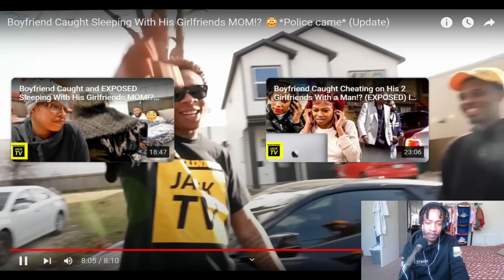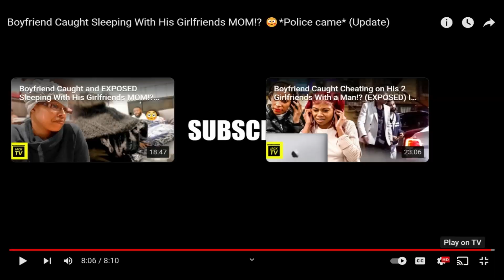LilRocFamily Reacts Boyfriend Caught Cheating With His Girlfriend Mom Part.2 Update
LilRocFamily Reacts Boyfriend Caught Cheating With Girlfriend Mom Part.2 Update
Welcome back to another reaction video this other youtuber went on a mission to find answers for his clients.